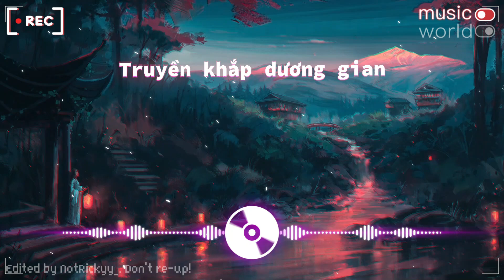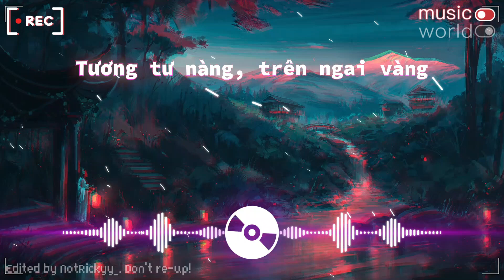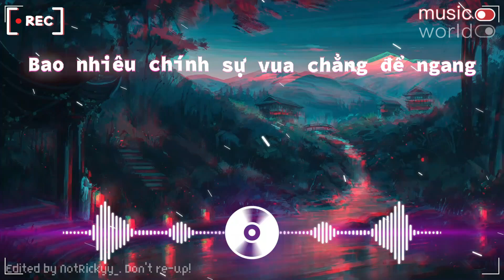Cần Vinh x Lee Ken - Khúc Vương Tình (SS Remix) (Lyrics / Lời Bài Hát) | NotRickyy_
🎵 Welcome back to NotRickyy_ 「KillerD Team」! 🎵 We're diving into the world of music with 'Khúc Vương Tình' by Cần Vinh x Lee Ken (SS Remix). Get ready for a lyrical journey that will leave you wanting more! 🎤🎧

I'm not the owner of this music. I make sure to credit the artists with full image and music sources because I respect others very much. Don't copyright me!

📌 Song Information
☆ Name ➼ Khúc Vương Tình
☆ Artists ➼ Cần Vinh x Lee Ken (SS Remix)
✘ SUPPORT THE ARTISTS ✘
▼ Cần Vinh

✘ PROGRAM USED ✘
Video: After Effects CC 2022, Premiere Pro CC 2022, CapCut
Render: Media Encoder CC 2022

___________________♥ Support Me ♥______________________
✔ Follow NotRickyy_
___________________♥ Support Our Team ♥______________________
✔ Follow LucyDevilz

Edited by NotRickyy_ ✔ . Don't re-up! ❌

© Bản quyền thuộc về NotRickyy_
© Copyright by NotRickyy_
Do not Re-up (Except for the author.)